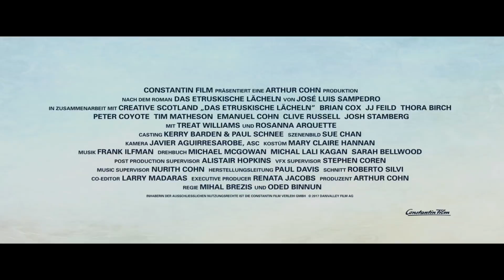...NEW.... Das Etruskische Lächeln offizieller Trailer April 2018